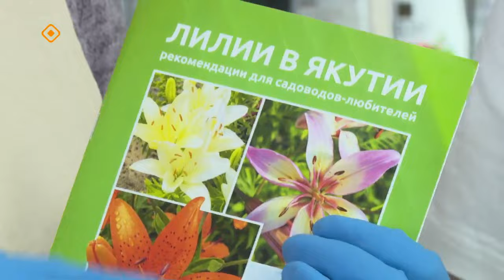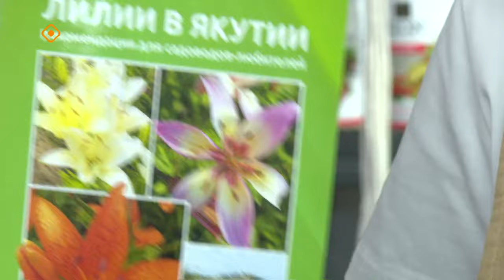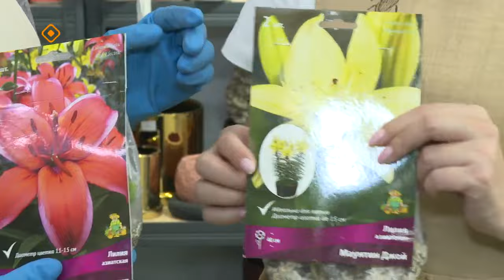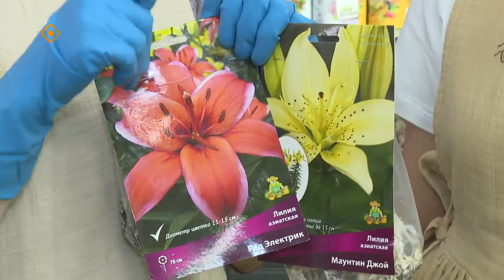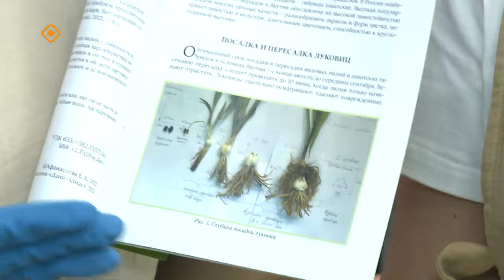«Кыыс сайын»: лилия сибэкки туһунан (05.04.24)